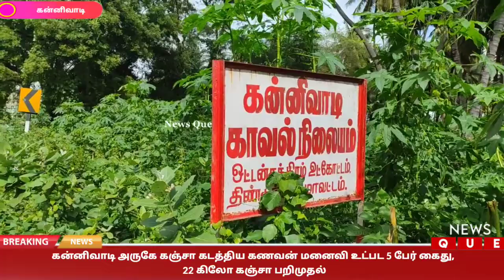கன்னிவாடி அருகே கஞ்சா கடத்திய கணவன் மனைவி உட்பட 5 பேர் கைது, 22 கிலோ கஞ்சா பறிமுதல்